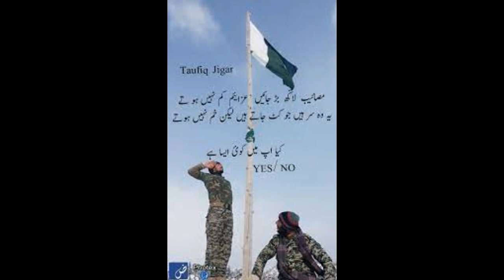High alerts today|Pakistan vs New Zealand match|Boycott Newzealand cricket|Babar worn wiliamson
cricket highlights shaheen sha afridi

High alerts today
Pakistan vs New Zealand match
Boycott Newzealand cricket
Babar  worn wiliamson
shaheen sha afridi
babar azam
williamson
rosetylors
muhammad rizwan
today cricket 2021
today cricket